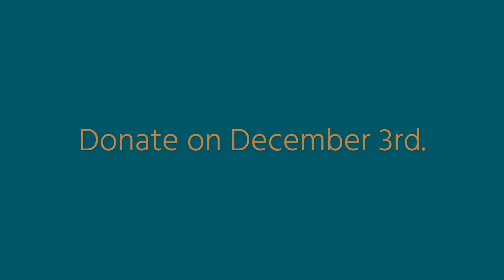Join Mary's fan club!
Mary Koeller is in a league of her own - she's the first
recipient of the GivingTuesday Scholarship from The Research Foundation. Jump on the bandwagon as we root for more nursing students like Mary.